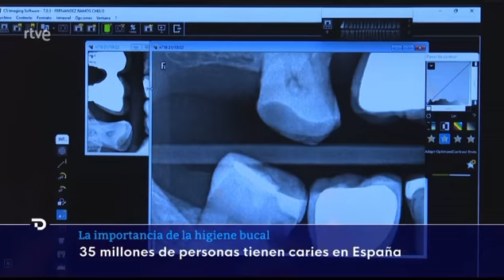Informativos fin de semana TVE. Entrevista Dr. Antonio Montero, presidente COEM.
La caries es la enfermedad crónica más extendida en el mundo y constituye un reto importante para la salud pública.

Ocupa en nuestro país la primera posición respecto a otras enfermedades comunes con 35 millones de personas afectadas, seguida por la enfermedad periodontal (9 millones), la diabetes (5,5 millones) y el asma (2,5 millones).

Datos obtenidos del Atlas de Salud Bucodental en España, elaborado por el Consejo General de Dentistas.